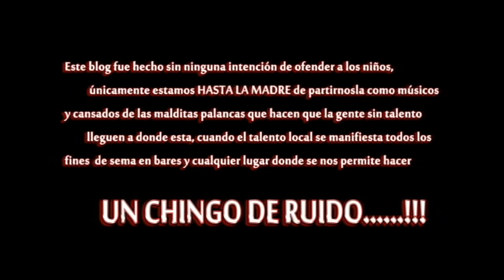LOS VAZCAS SOUNDS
Episodio 4: LOS VAZCAS SOUNDS
Critica a los Vazquez Sounds de manera divertida, sin ánimos de ofender y tomando cosas que dice la gente.

Edición y cámara: Emmanuel "Ktulu" Aragón
Supervisor: Maldad